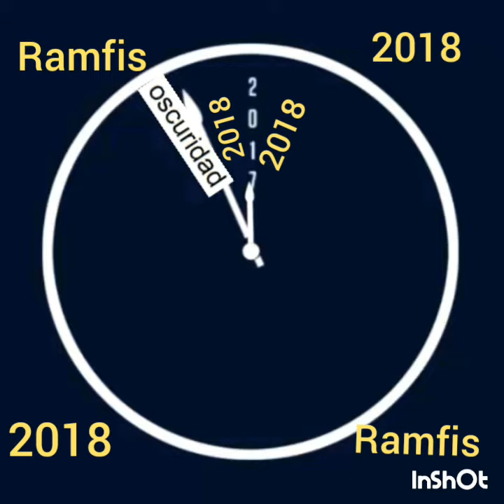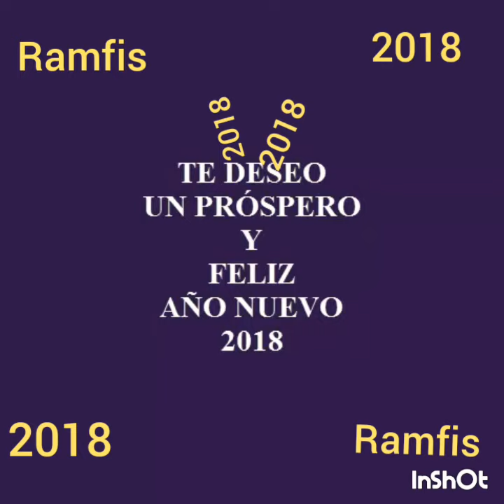RAMFIS PRESIDENTE, le desea un Próspero y feliz año nuevo. ÚNETE, juntos somos más. 1-) Brillante 2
Elias Nuñez M.